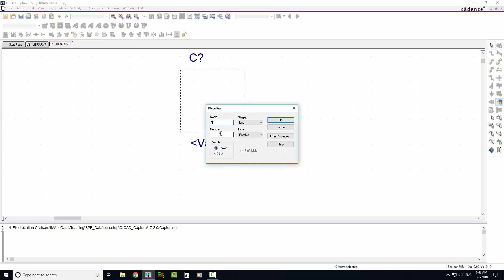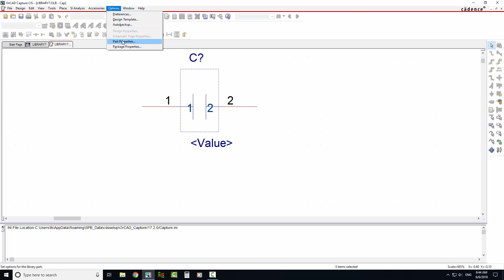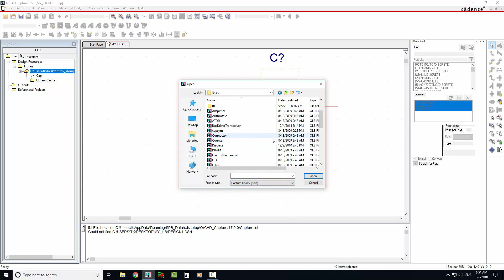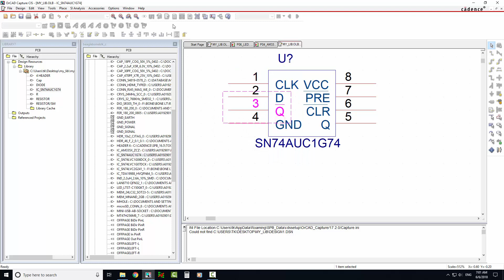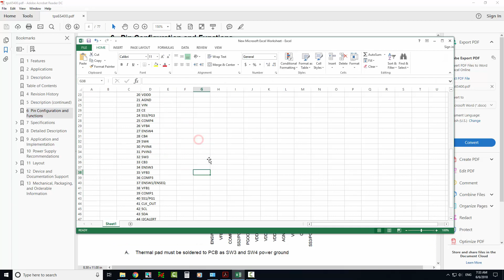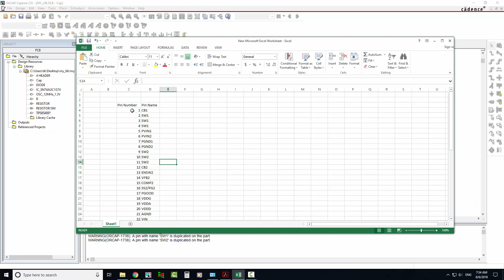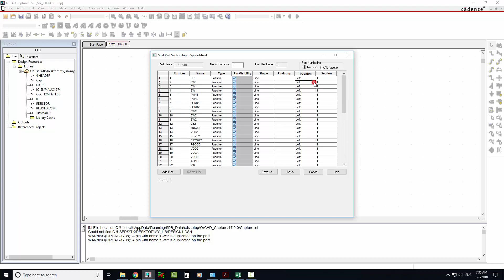OrCad Tutorial How To Create Part Library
Orcad Capture CIS Tutorial for beginner  How to create part symbol library will show you
- How to create simple symbol with Orcad.
- How to copy symbol from other library.
- How to copy symbol from other design.
- How to create symbol (advance)

Password: EE
Design schematic
Crack version
Tutorial for beginner